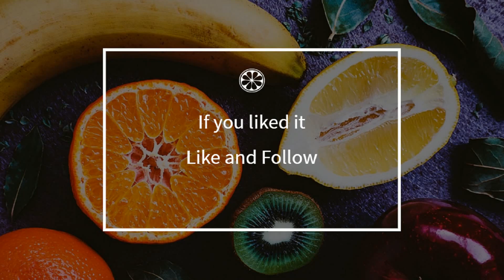How to cook - Parmesan cheese eggplant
Here is a beautiful french Parmesan cheese eggplant recipe !
 This video will teach you how to do a great Parmesan cheese eggplant, simply and easily !